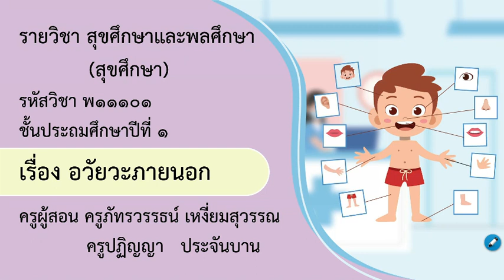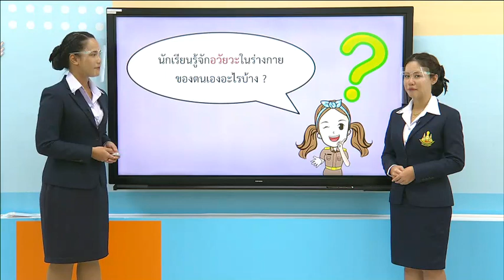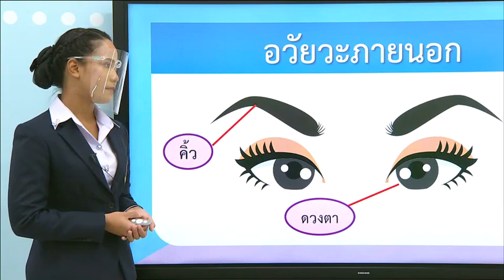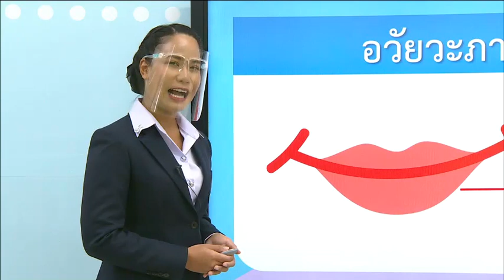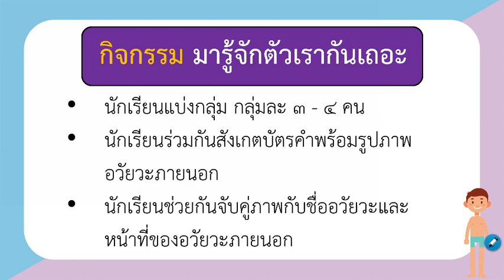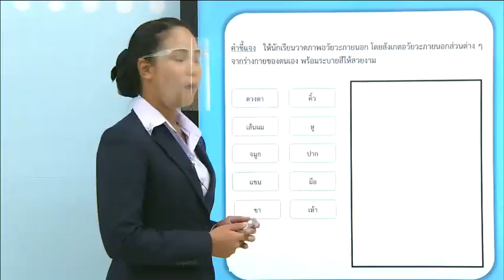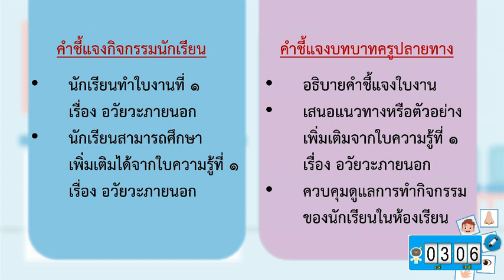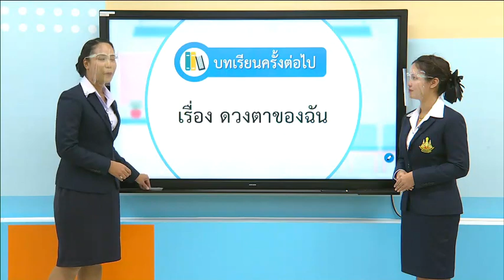DLTV ป 1 สุขศึกษาและพลศึกษา 2564 1 1 อวัยวะภายนอก